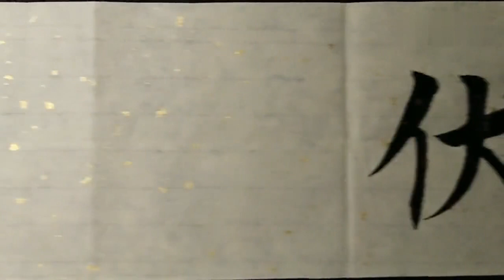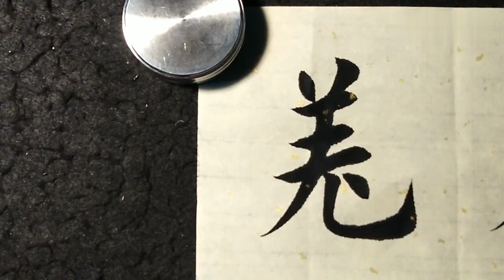小泽书法：看似随意的笔法，却是书法中的精髓，你是否从中领悟！